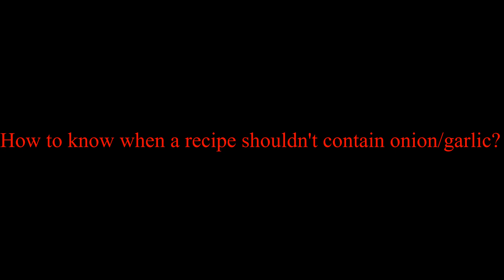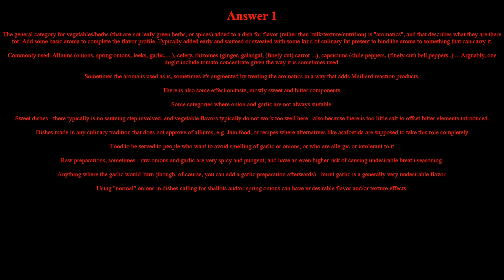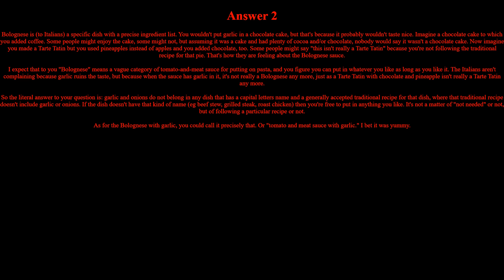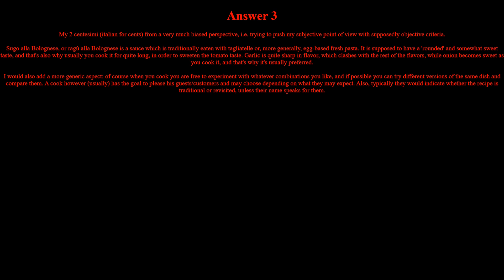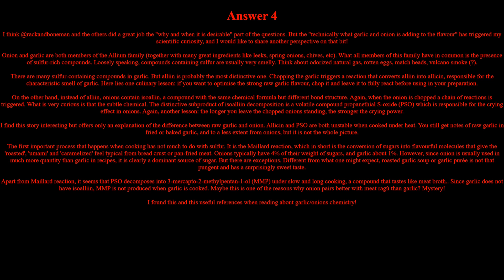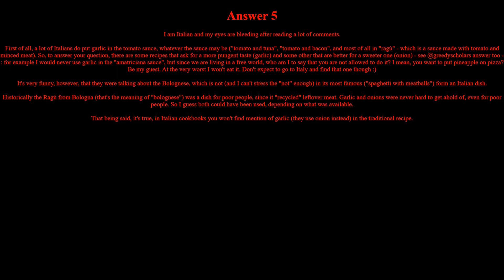How to know when a recipe shouldn't contain onion,garlic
Questions That Now Have Answers gathers answers from the internet and combines them together in a single place. One or all of the answers may be able to finally answer your question.

Here you can find possible answers to questions from topics such as cooking, science, technology, sports, fashion, savings, investing and more.